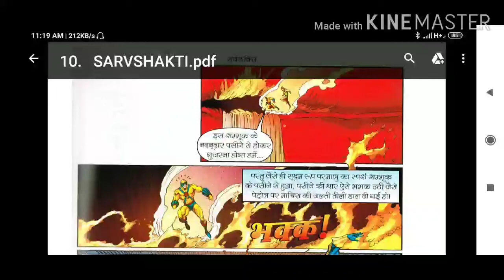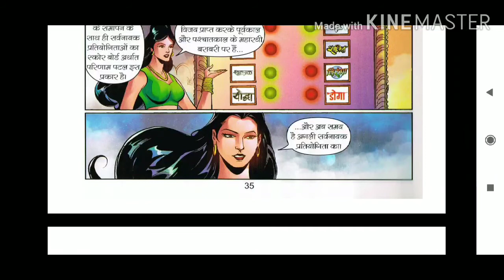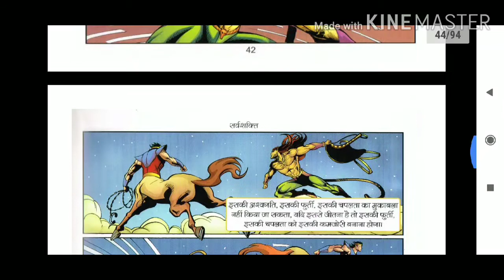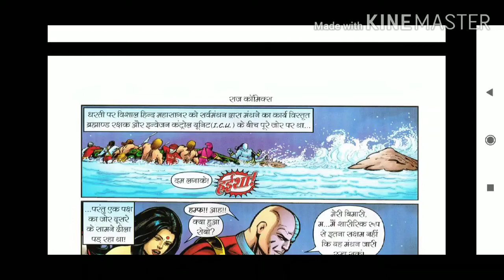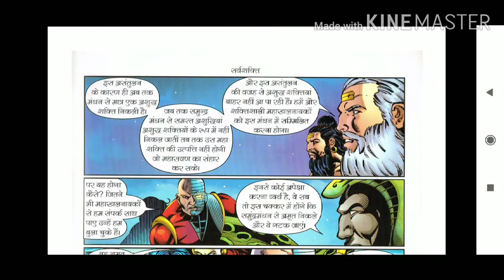Part 2 episode 29 SARVASHAKTI SARVANAYAK SERIES RAJ COMICS MANISH GUPTA